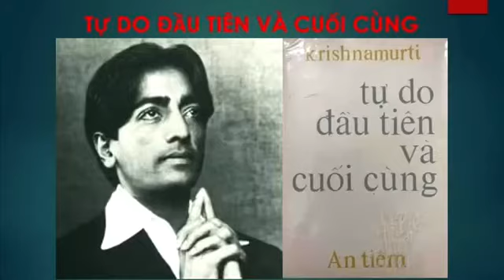48. VỀ SỰ GỌI TÊN - TỰ DO ĐẦU TIÊN VÀ CUỐI CÙNG - KRISHNAMURTI